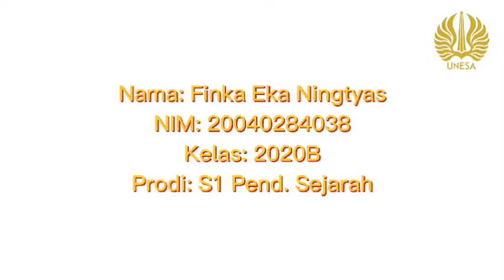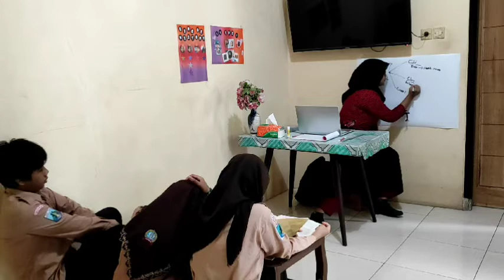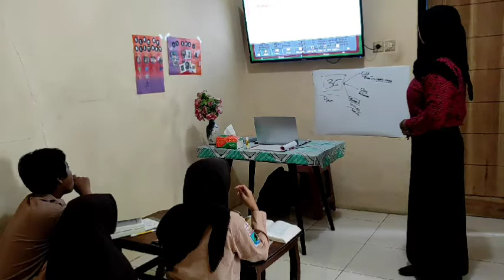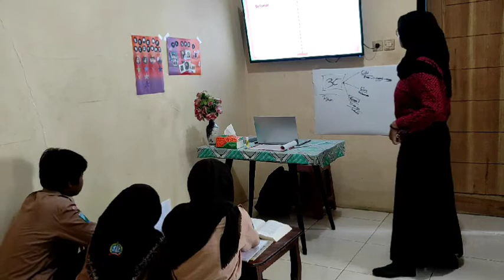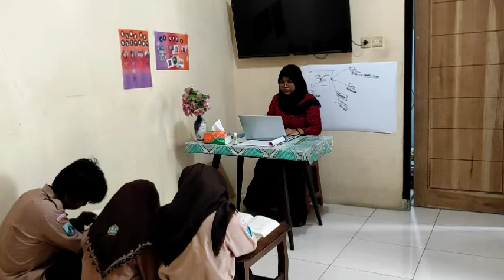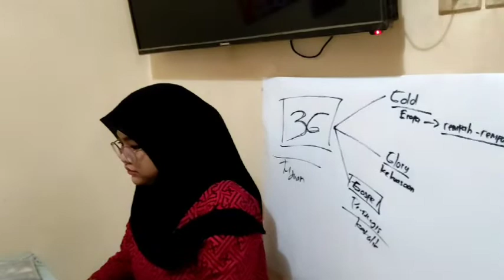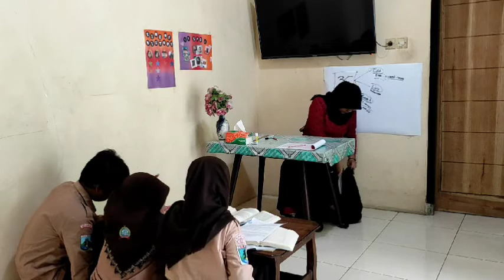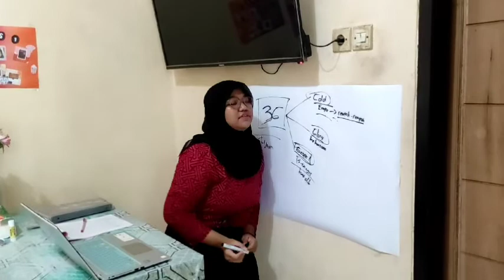Finka Eka Ningtyas_Model Pembelajaran Discovery Learning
Nama: Finka Eka Ningtyas
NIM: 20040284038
Kelas: 2020 B